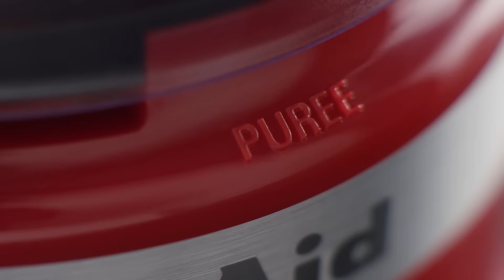Mini Processador KitchenAid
O Mini Processador foi criado para facilitar a vida de quem precisa de mais praticidade e facilidade na cozinha. Com controles simples e intuitivos, é perfeito para uso diário, podendo picar rapidamente os ingredientes, além de preparar molhos, cremes e muito mais!